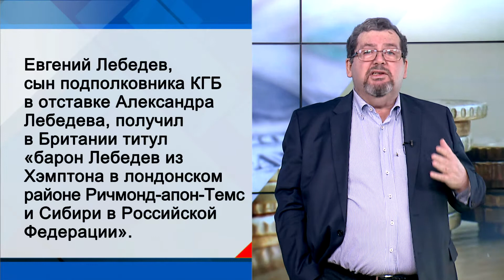СУТЬ ДЕЛА - "Он – Сибирский барон"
Королева Елизавета II даровала сыну подполковника КГБ в отставке Александра Лебедева Евгению титул «барон Лебедев из Хэмптона в лондонском районе Ричмонд-апон-Темс и Сибири в Российской Федерации». Таким образом, совладелец компании Lebedev Holdings, которой принадлежат британские газеты The Independent и Evening Standard, стал пожизненным пэром и получил право заседать в палате лордов британского парламента.